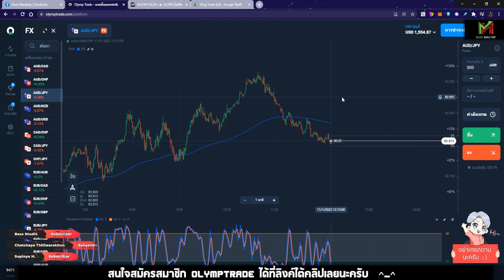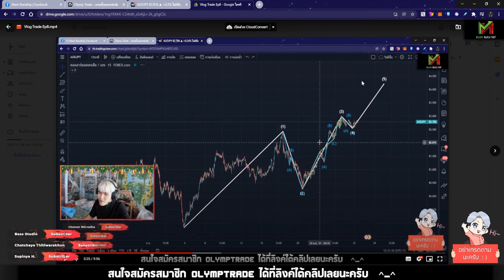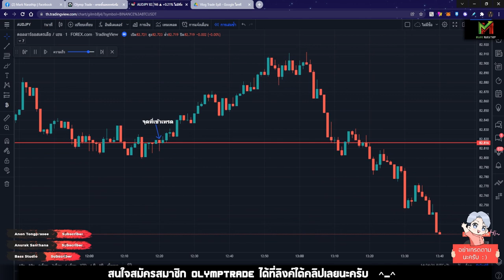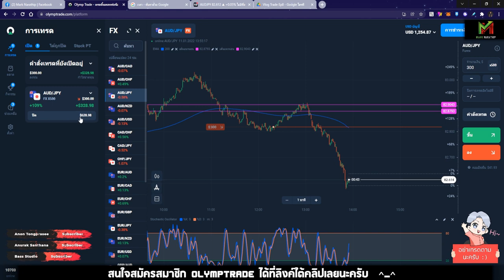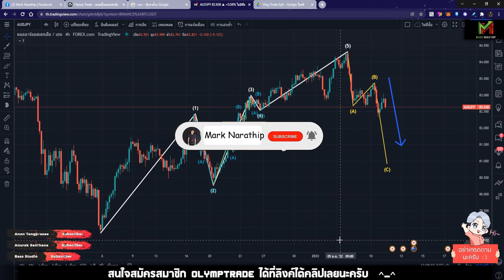VLOG Trade Ep.12 ❤️ กราฟจะไปตามที่วิเคราะห์ไหม ? 🤔